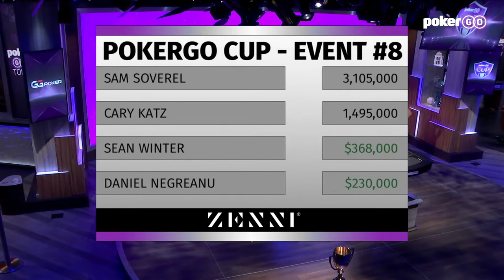Can Daniel Negreanu Win the PokerGO Cup? | Event #8 $100,000 No Limit Hold'em Final Table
Daniel Negreanu needs to finish third at today's $100,000 No Limit Hold'em Final Table to claim the inaugural PokerGO Cup title! Flanking him at today's final table with $1,058,000 up top are Sam Soverel, Dan Smith, Cary Katz, and Sean Winter.

Soverel can win the PokerGO Cup with Negreanu finishing no better than fourth while Negreanu can also claim the Cup if Soverel doesn't win and he finishes at least fourth. In all other scenarios, Ali Imsirovic will be crowned champion.

- This is a 60-minute free PREVIEW of the final table action.